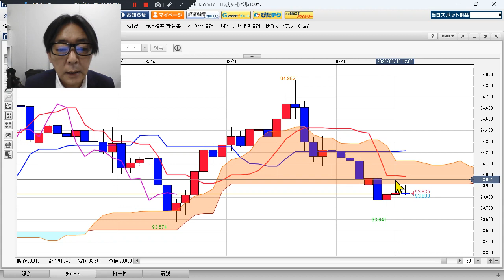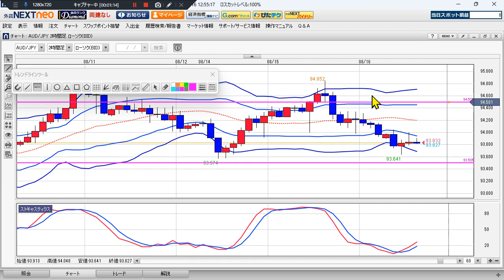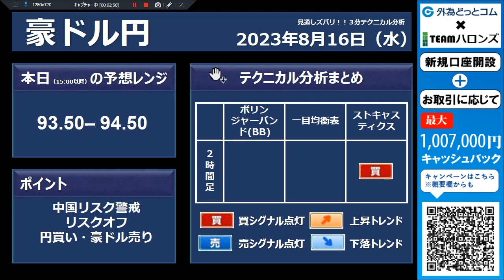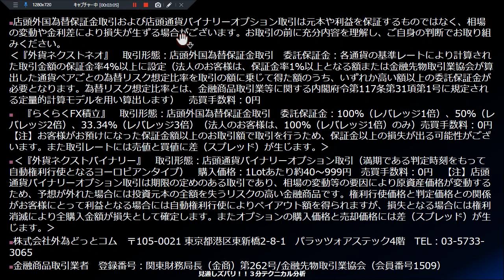豪ドル/円見通し 「中国リスク警戒 、リスクオフ 円買い・豪ドル売り」見通しズバリ！3分テクニカル分析 ロンドン市場の見通し 2023年8月16日